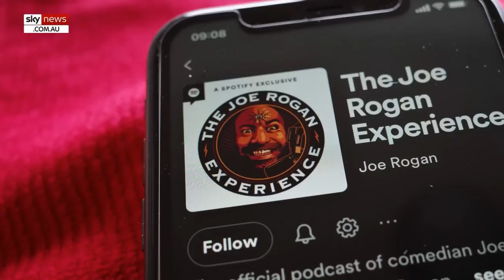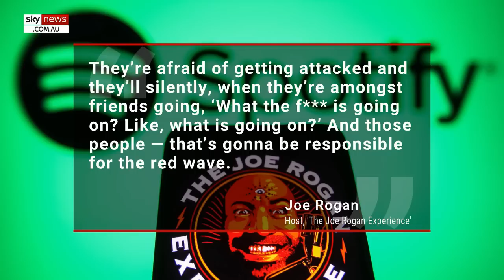Joe Rogan: Prepare for massive 'red wave' in US midterms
Podcast host Joe Rogan has declared Republicans will romp home in the midterm elections and suggested a silent majority of American voters will cause the "red wave" on November 8.